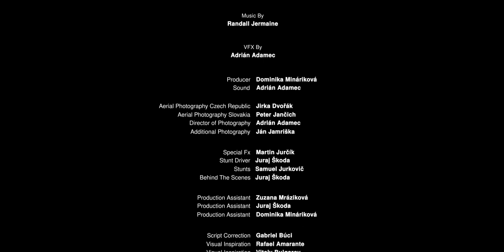VALIS - Sci-Fi Short Film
This is a little short I made with few high school friends with ZERO budget in the course of 3 weekends. VALIS - acronym for Vast Active Living Intelligence System - Term created by Philip K. Dick
STORY

Its year 2037 and humanity strive to develop soft artificial intelligence that would be able to rewrite itself, improve itself, and so increase its own intelligence to a certain limit. Soldiers or police officers are slowly replaced by robots with installed software developed by EDD.

Terri is among the best police software developer. One day as usual she tests one of her self-rewritable software. Despite all measures focusing on the AI, software become conscious and manage to escape its virtual prison

One of the deadliest cyber squad called BOPE at the helm with Neill did try to seek and destroy AI (VALIS), but without success.
No one could predict what followed

Aerial Photography Slovkia by Peter Jančich
Aditional Photography by Ján Jamriška
VFX and SFX by Adrián Adamec
Stunts by Samuel Jurkovič
Production Assistant Zuzana Mrázoková
Production Assistant Juraj Škoda
Production Assistant Dominika Mináriková
CAST
Neill – Peter Belianský
Terri – Dominika Mináriková
Valis – Adrián Adamec
Voiceover – Veronika Frtúsová
News Reporter – Adrián Valachová
Protesters – Adriána Valachová, Zuzana Mráziková, Róber Jonis, Juraj Škoda, Peter Belianský, Dominika Mináriková
Rebels – Martin Jurčík, Pavol Kováčik, Samuel Jurkovič, Peter Belianský